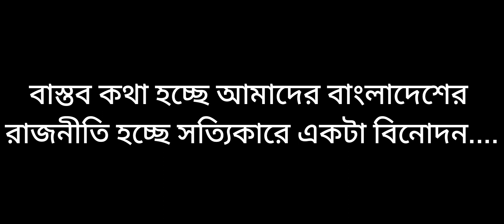সেরা ৫ জন হাস্যকর রাজনৈতিক ব্যক্তিত্ব কে কে? Bangladeshi Funny Political Leaders | Nahid Media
Video Title: সেরা ৫ জন হাস্যকর রাজনৈতিক ব্যক্তিত্ব কে কে? Bangladeshi Funny Political Leaders | Nahid Media 2024